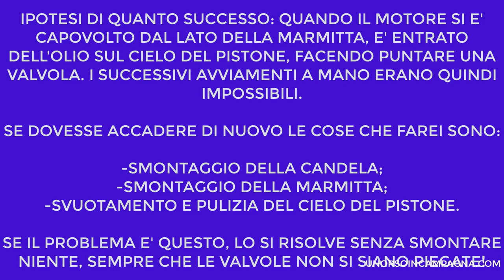Ho grippato il nuovo motore del motocoltivatore! Smontato e riparato!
Per un errore di manovra il motocoltivatore si è capovolto facendo bloccare il motore. Portato sul banco, l'ho smontato tutto ed ho risolto il problema (spero).